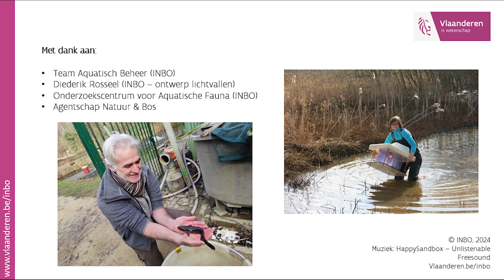Help jij mee zoeken naar larfjes van kwabaal?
Onderzoeker Lore Vandamme zoekt vrijwilligers om mee te helpen zoeken naar larfjes van kwabaal, van eind maart tot midden april 2024, in het stroomgebied van de Grote Nete (tussen Meerhout en Lommel). In dit filmpje ontdek je er alles over.